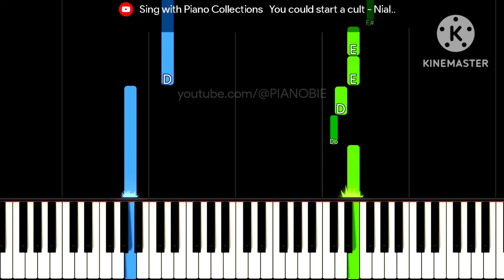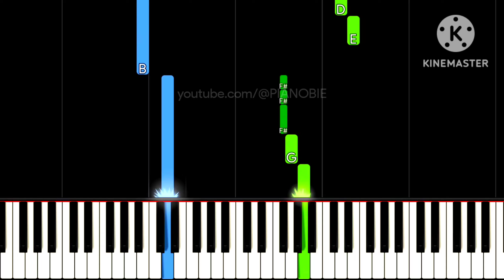Slut! (EASY PIANO TUTORIAL) - Taylor Swift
In this piano tutorial we'll learn how to play "Slut!" by Taylor Swift!

taylorswift slut! pianobie pianotutorial easypianotutorial beginnerpianotutorial mediumpianotutorial slut!pianotutorial